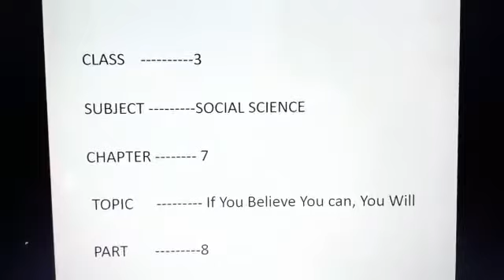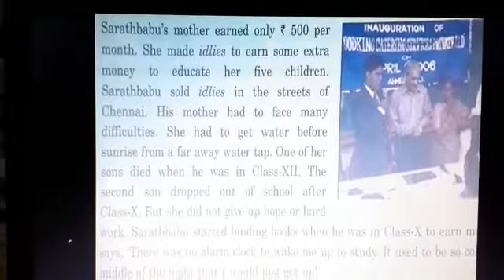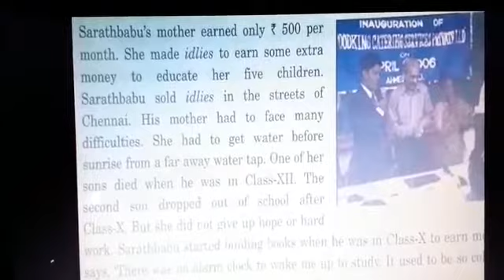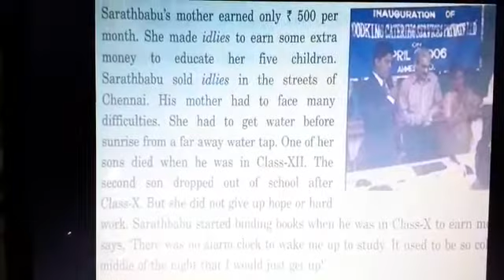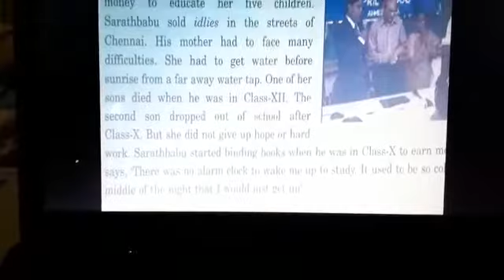Class 3 Social Science Chapter 7 Part 8